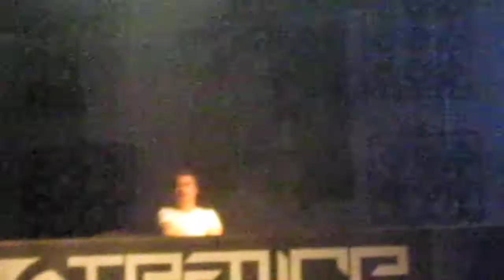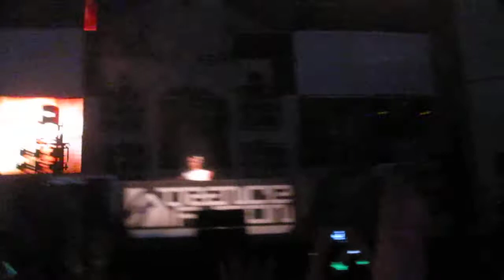Ben Gold - Trancefusion 2012 - #3